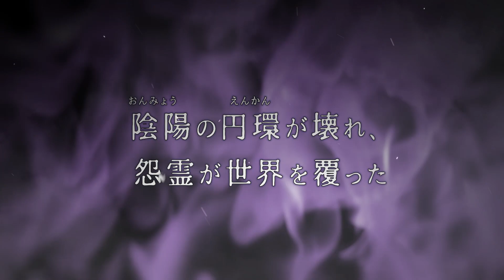干支かれ～十二支に猫が漏れた理由～告知PV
干支かれ～十二支に猫が漏れた理由～の告知PVです。

本作は豪華キャストが出演。
多彩な声で、物語を彩ります。

伊東健人 / 江口拓也 / 神尾晋一郎
小林大紀 / 斉藤壮馬 / 関俊彦
武内駿輔 / 土田玲央 / 中島ヨシキ
西山宏太朗 / 新田杏樹 / 羽多野渉
三木眞一郎 / 宮田幸季 / 米内佑希
 ランズベリー・アーサー

●タイトル：干支かれ～十二支から猫が漏れた理由～
●企画・制作：arithmetic
●対応OS：iOS、Android
●価格：価格：完全無料（一切の課金要素無し）
●企画・制作：arithmetic